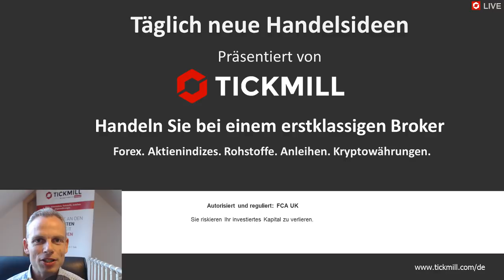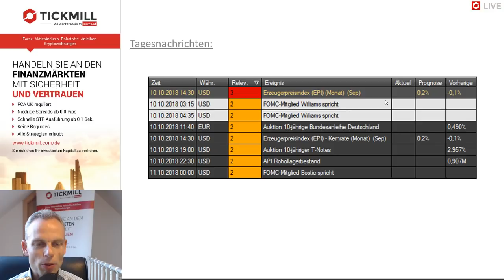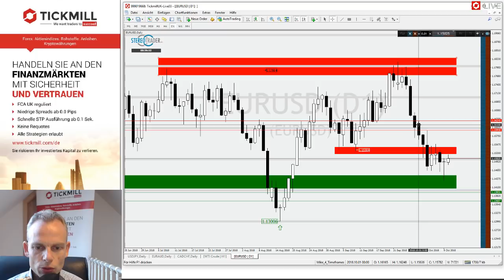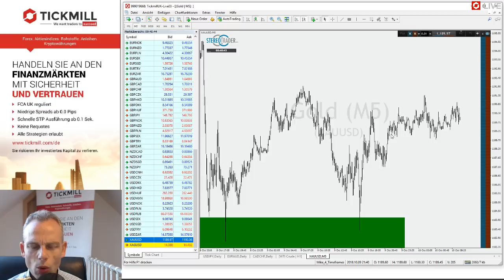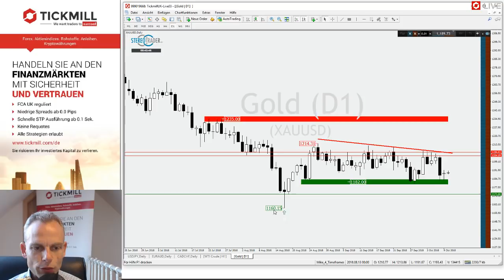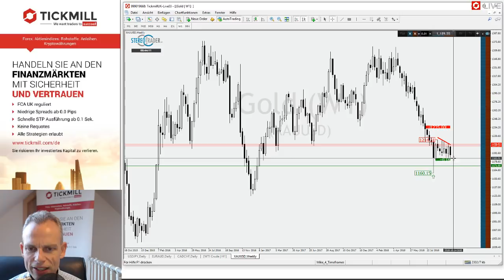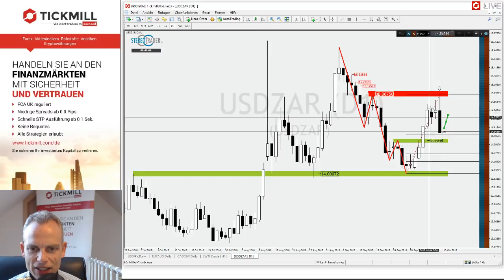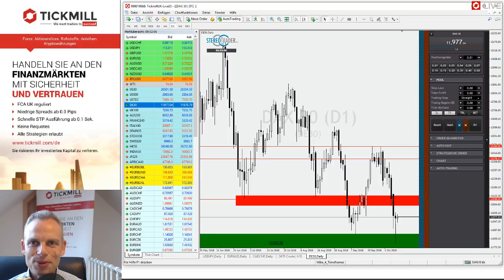EURUSD – XAUUSD – USDZAR – Videobesprechung zu Tickmill's Handelsideen für den 10. Oktober 2018